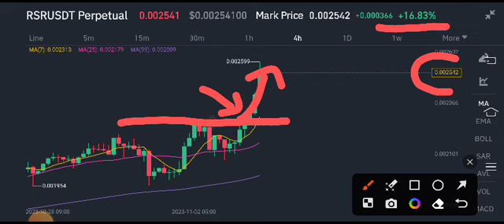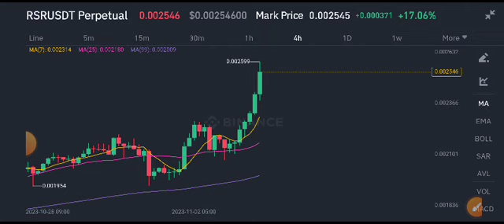RSR Coin Price Prediction! Reserve Rights RSR Today News